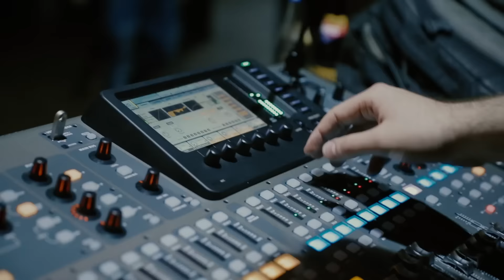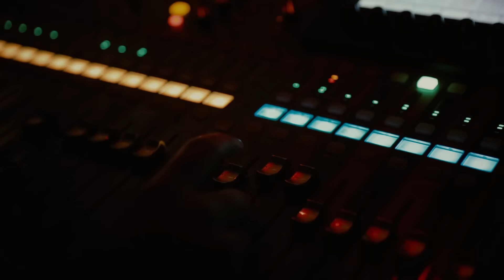Sprühpflaster & Medikamente - Ganz normale Dinge. # Fewjar Spielt - Teil 3.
im Mai haben wir unser erstes Konzert gegeben und hier haben wir ein paar Eindrücke hinter den Kulissen für euch. Mal Ernst, mal völliger Nonsense.

Ab 7.11. sind wir mit unserer wunderbaren Liveband auf Tour. Das wird NICE!

Die Tickets für Rüsselsheim gibt es nur auf Eventim oder

Film: Florian Balke (fuchsgold.berlin)

Folgt uns, wenn ihr könnt.

Unser Verein, 301+!

Fewjar sind zwei Musiker aus Berlin, die das Fähnchen für das Polygenre hochhalten (eine erweiterte Variante von Progressiver Musik). Regelmäßig gibt es neue Musik, Musikvideos, Making- Of- Teile, Behind -The- Scenes- Material und manchmal auch Albernheiten.